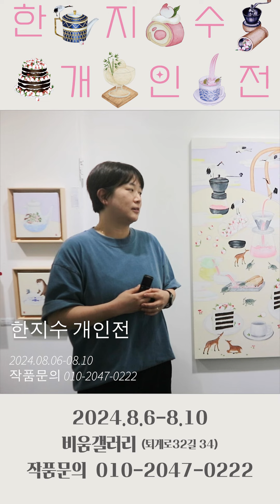한지수 개인전 전시소개 01 비움갤러리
제목:
한지수 개인전 -  願(원) table
Han Ji Su Solo Exhibition

작가:
한지수 Han Ji su

기간:
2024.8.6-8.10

장소:
비움갤러리 @beeumgallery @art_is_the_game
(서울 중구 퇴계로32길 34 102호)

* 전시 제목
   願(원)table

* 작가노트
 우리는 보통 죽음을 잊고 살거나 애써 모른척하기도 한다. 나는 죽음에 관해 자주, 그리고 많은 생각을 하는데, 죽는 것이 아닌 건강하게 오래 살고자 하는 것에 관한 고민이다. 이것은 인간의 가장 근본적이고도 본능적으로 깊숙이 박혀있는 불로장생(不老長生), 무병장수(無病長壽)에 관한 욕망(慾望)이기도 하다.

 예로부터 우리 그림 중 행복하고 건강하게 오래 살기를 바라는 마음으로 자연과 동식물을 그리던 장생도(長生圖)가 있다. 장생도는 보통 십장생이라고 불리는 요소들이 있는데 해, 물, 산, 구름, 돌, 소나무, 불로초, 대나무, 학, 사슴, 거북이 등 불멸의 존재라 여겨지던 자연의 요소들과 수명이 길다고 알려진 동식물들이 해당이 되고 하늘에서 내려준 과일이라고 알려진 복숭아도 포함된다.

 그림을 통해 본능적 욕망인 장수와 무병을 담은 장생도와 함께 등장하는 또 다른 주인공은 한국의 천연기념물인 수달이다. 천연기념물 제330호, 멸종 위기 야생 생물 1종으로 지정되어있는 한국 수달은 고령화와 인구감소로 사라지고 있는 우리 인간일 수도 있다. 인간과 같은 운명을 지닌 수달을 통해 죽음과 멸종이 아닌 건강하게 오래 살고자 하는 욕망을 담고, 커피나 차, 디저트, 고가의 그릇 등 물건에 대한 욕심과 보여주기에 진심인 인간 내면의 다소 세속적인 욕망도 표현한다.

 과거와 현대의 요소들을 조합하여 테이블 위에 작은 초현실 세상을 만들어 옛 선조들은 물론 현대인들에게까지 이어지는 본능적인 욕망들을 표현하고자 한다.

* 간단이력
전시
2021 COMICS MINHWA 외 다수
2022 Wonderful 외 다수
2023 갤러리 쉬갈 초대기획전 - 쉬어가다, 외 다수
2024 기획전 당신의 안뇽 외 다수

2024 서울 아트페어 (SETEC)

수상
제12회 대한민국무궁화미술대전 국가보훈처장관상 수상
제21회 도솔미술대전 민화부분 특별상 수상

작품소장
천안 시청